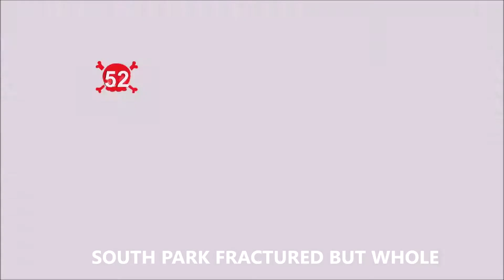Games Mix - Metallica - Master Of Puppets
I do NOT own said music